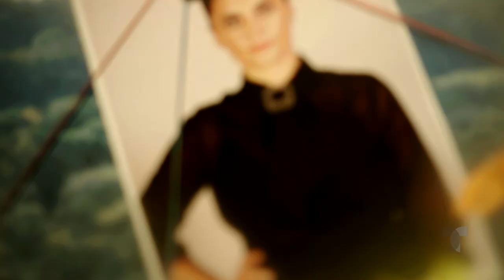Puerto Rico Gana - 03–30-2020- #4